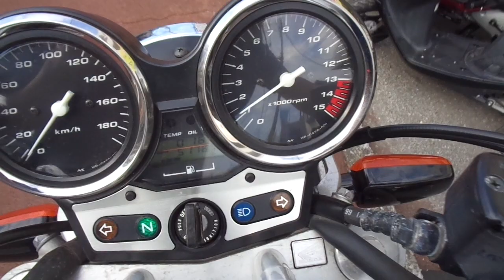CB400スーパーフォア VTEC 中古車 バイクショップ名:アットバイク